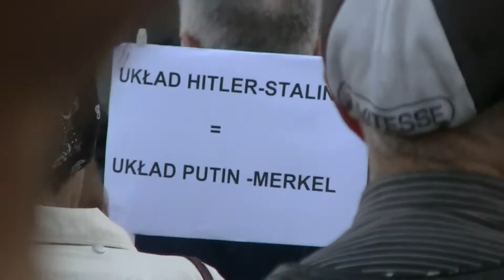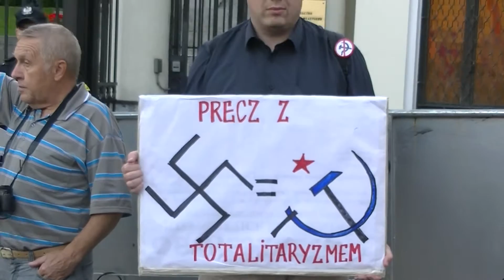20140917 Pod ambasadą sowiecką - solidarność z Ukrainą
17 września 2014 r. środowiska patriotyczne zorganizowały demonstrację przed ambasadą sowiecką w Warszawie w rocznicę agresji 17 września 1939 r. Mówcy wyrazili poparcie i solidarność z Ukrainą, prowadzącą samotną wojnę z najazdem ordy moskiewskiej. Przemawiają: Tomasz Sakiewicz ("Gazeta Polska"), Bianka Zalewska (relacjonuje działania wojenne na Ukrainie, niedawno była ranna), Tomasz Terlikowski (telewizja Republika), Adam Borowski (konsul honorowy Czeczeńskiej Republiki Iczkeria w Polsce), Jurij Talan